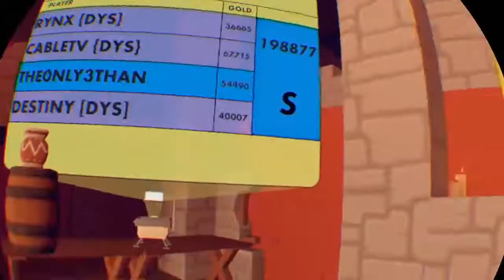Golden Trophy 4-Man Speedrun 5:10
I know it might not be the best but i dont attempt Speedruns often, so yeah.